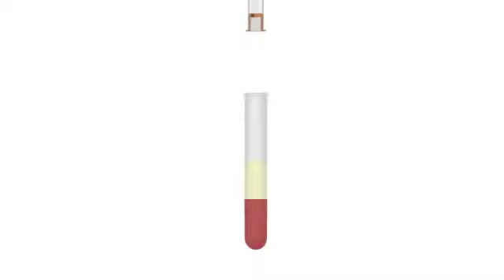POREX FILTER SAMPLER blood serum filters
POREX FILTER SAMPLER blood serum filters are a comprehensive sample preparation system designed to reduce instrument downtime, eliminate gel separation particulates and fibrin in samples and allow direct access of samples versus secondary container pour-off. To learn more, request a sample or ask an engineer,